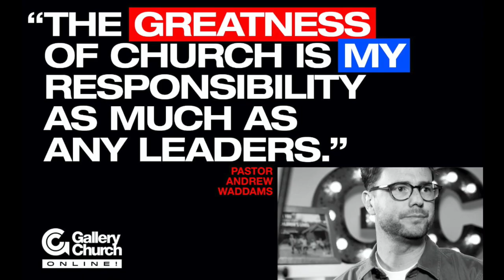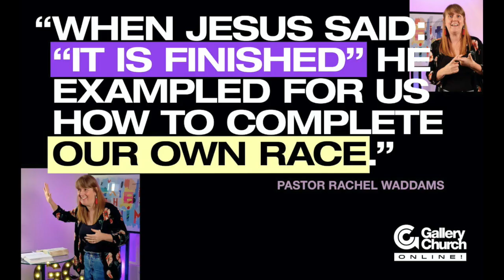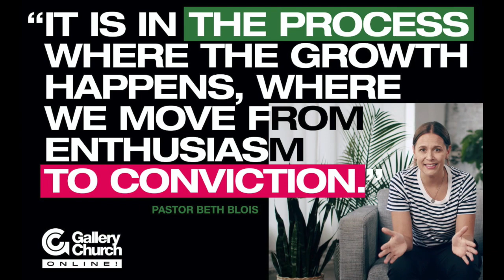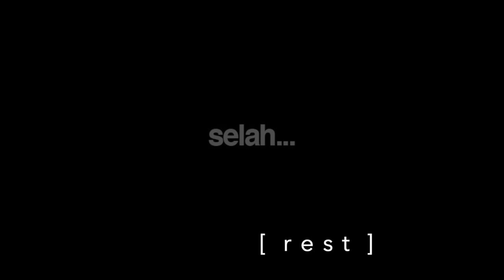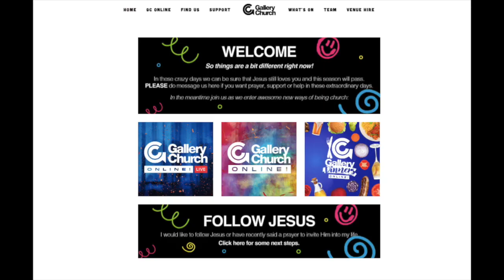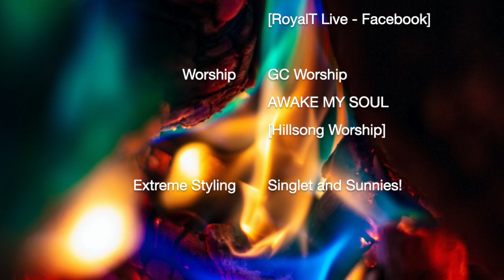GC ONLINE - Sunday 18th October 2020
S2 E19

Ian Harris bring us even more extreme activities and Pastor Rach looks at the spiritual side of building.

Strengthening and wild stuff!

@gallery_church (instagram)

Awake My Soul originally by Hillsong Worship.